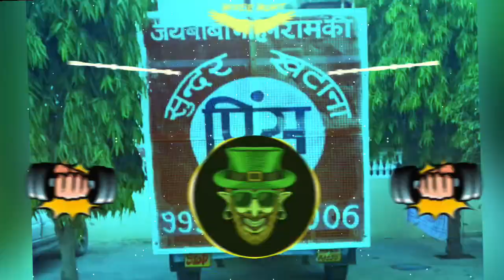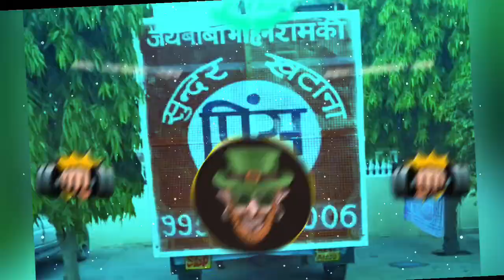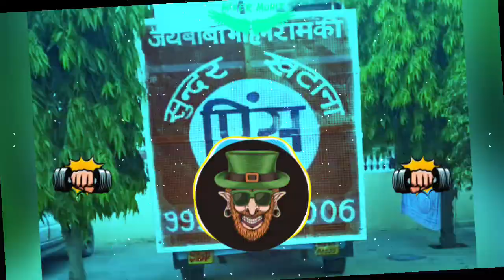Video Call Song Dj Remix Hard Bass | ✌ Vibration Reggtion Mix | Dj Mohit Dhanduka Se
dj mohit dhanduka se
dj mohit dhandhuka se
mixer mohit